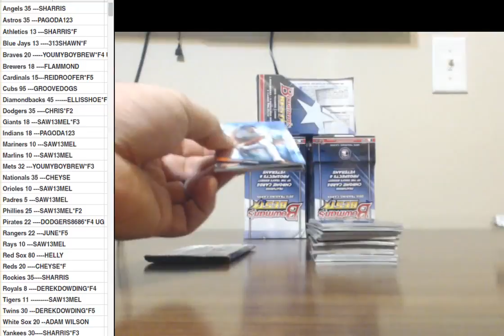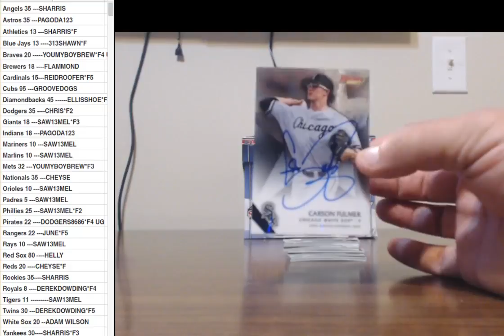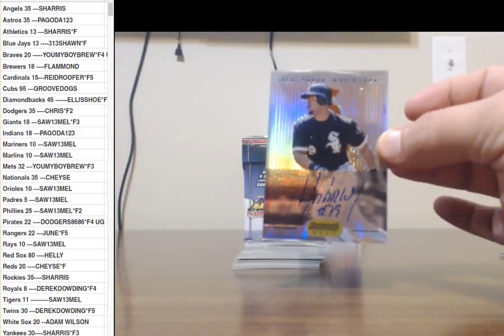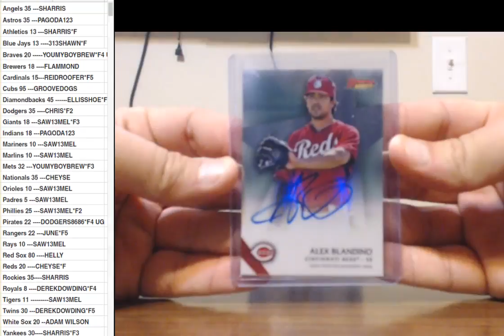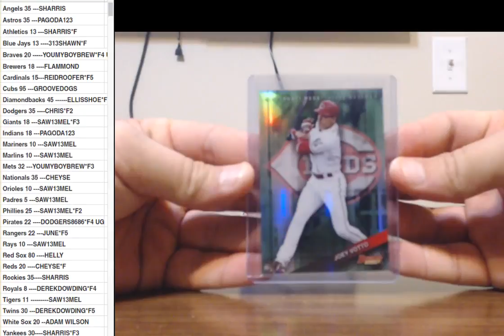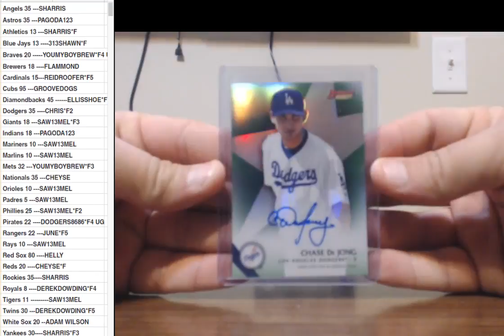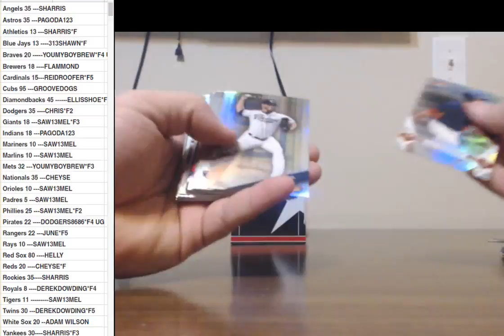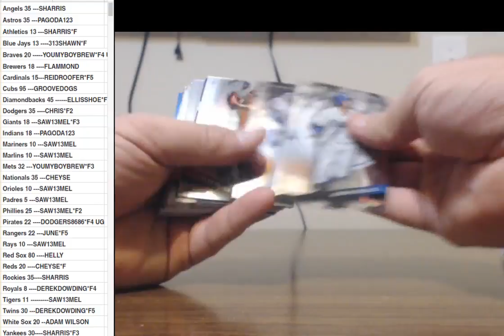2015 Bowmans Best PYT#1